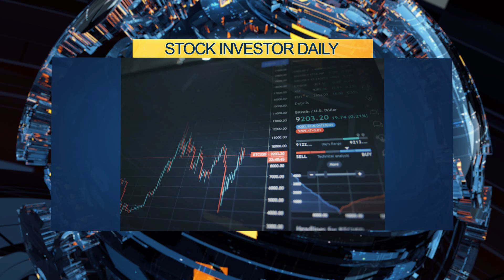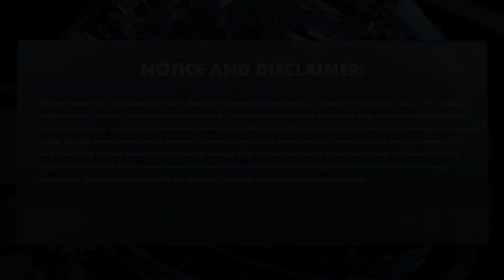SMCE Announces Form 10 Filing to Attain Reporting Status with the SEC